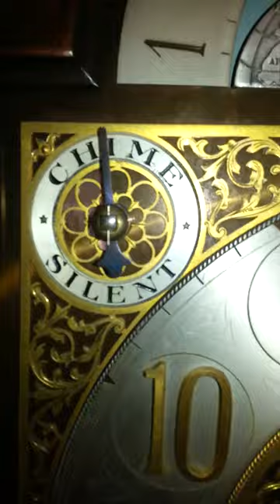Colonial Winterhalder 7 Tube Grandfather Clock, Circa 1910-20 Westminster Chime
This clock is currently up for sale on eBay.  Please check it out as well as my many other clocks/items